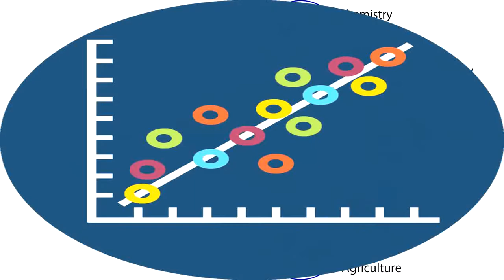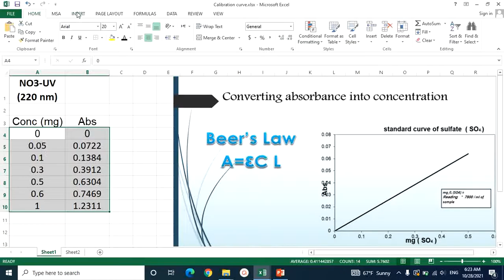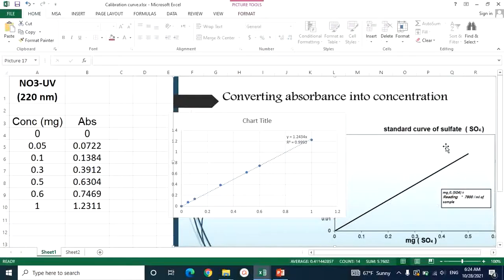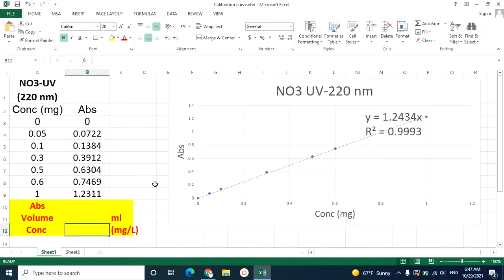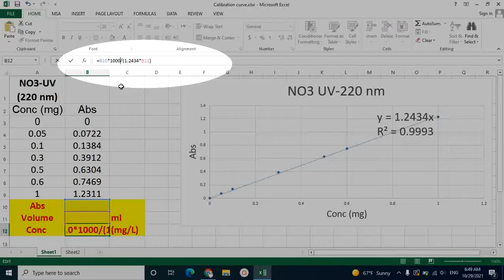Calibration curve using Excel | منحنى المعايرة بإستخدام إكسيل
طريقة عمل منحنى المعايرة لأجهزة القياس
 spectrophotometer المثال المستخدم : منحنى التركيز مع  إمتصاص الضوء خلال جهاز
 linear regression حساب الميل لعلاقة ال
coefficient of determination "R-square" و ال